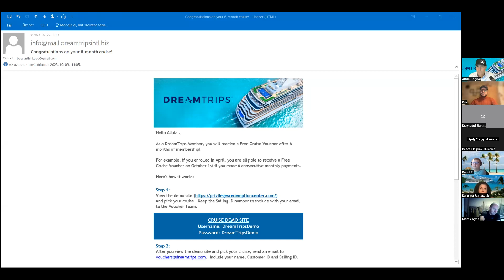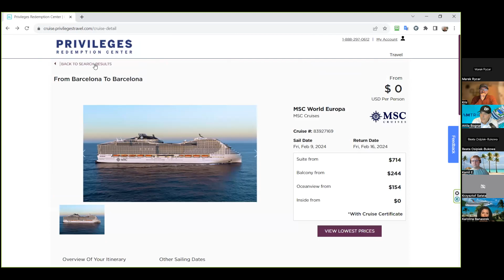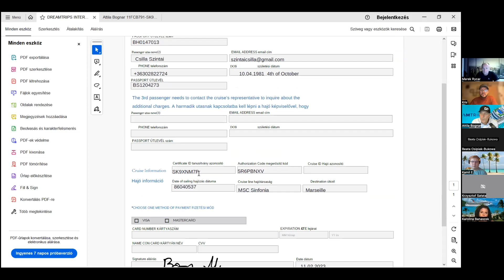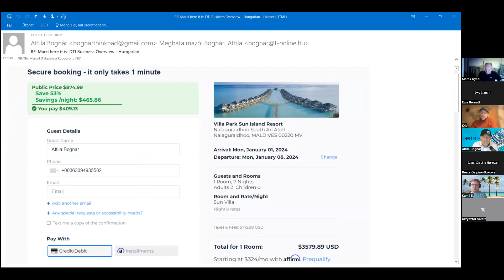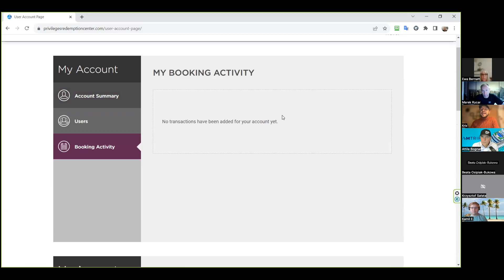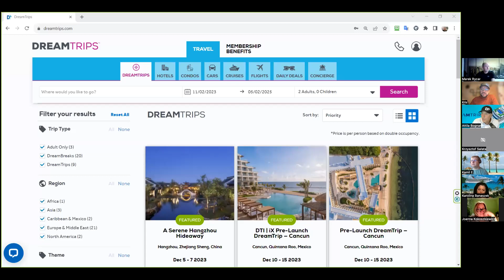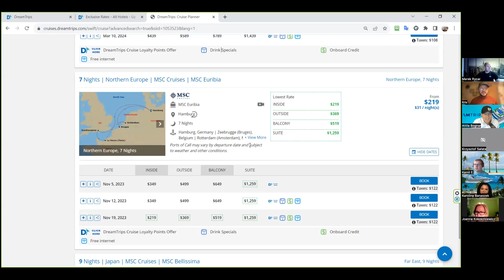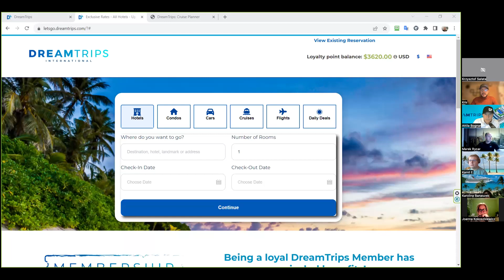Rezerwacja Darmowego Rejsu w DTI